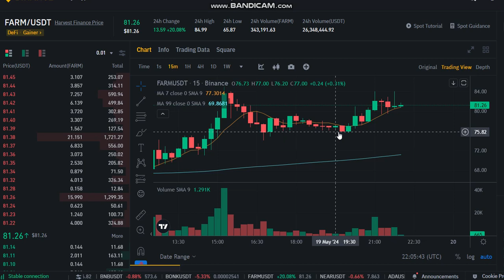LIVE Harvest Finance FARM Price prediction - LIVE FARM NEWS - FARM Price Chart